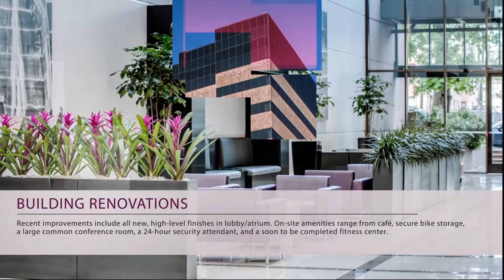303 E 17th Street | FOR LEASE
TRANSWESTERN

4643 S. Ulster St. | Suite 300 | Denver, CO 80237 |